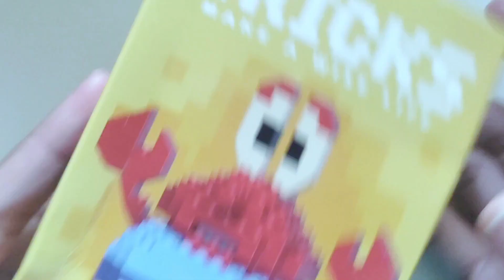HOW TO BUILD LEGO BRICKS MR CRAB - Spongebob Squarepants